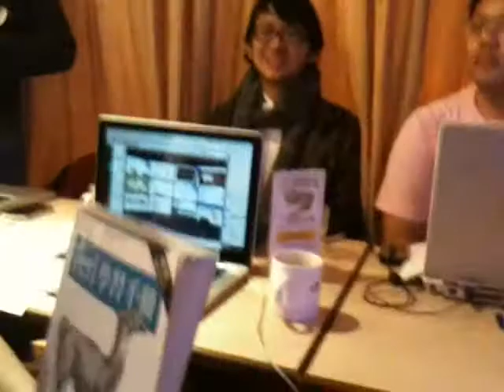YAPC::Tiny-third第三次Perl小聚 九之二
時間：2010/11/13(六)下午兩點
地點：果子咖啡
主持：依瑪貓
記錄：shrek、依瑪貓
協助：c9s
分享：gugod、蔣大偉